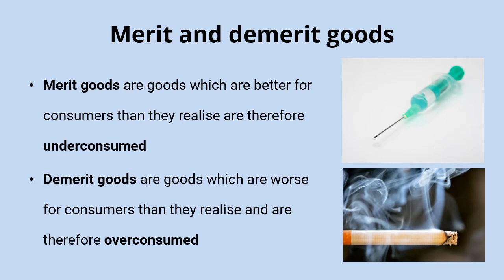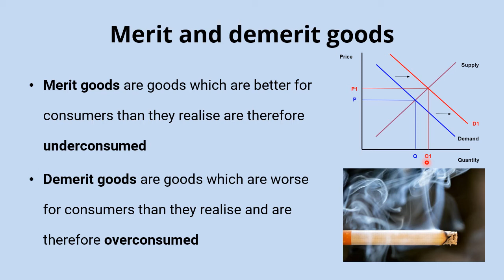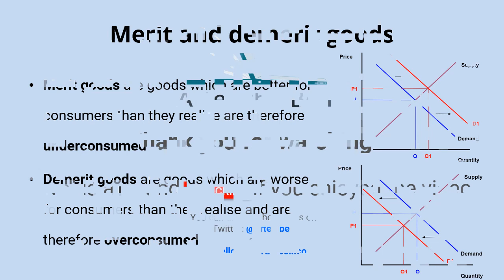Merit and demerit goods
Merit goods are better for consumers than they realise while demerit goods are worse for us than we realise.